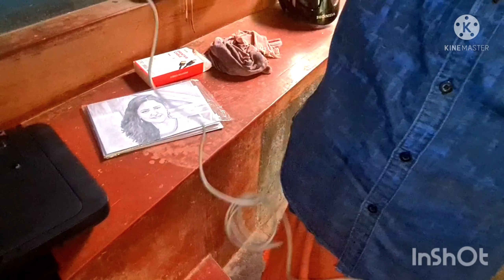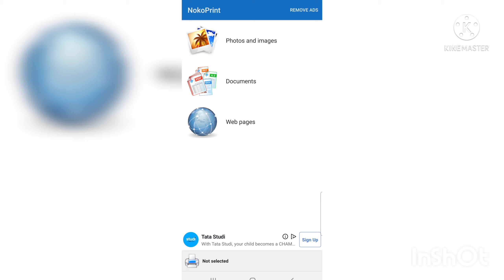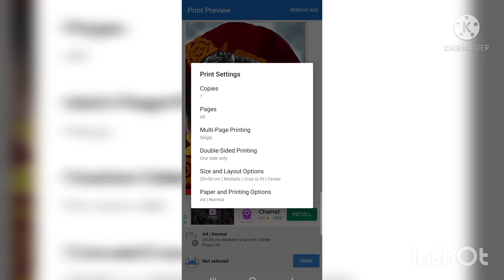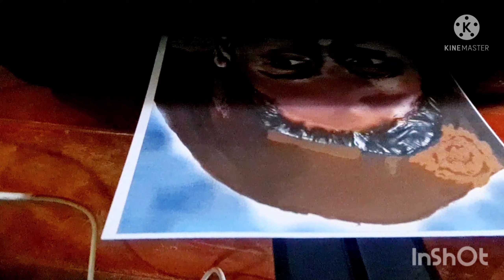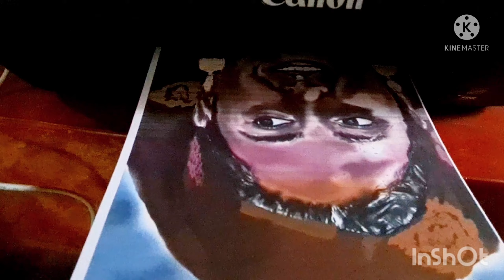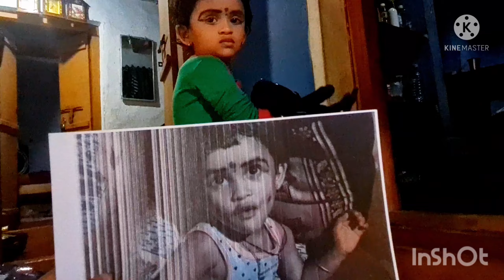Make money,how to connect mobile with canon printer/ഫോണും പ്രിന്റ്റും ഉണ്ടെങ്കിൽ ലക്ഷങ്ങൾ ഉണ്ടാക്കാം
ഒരു ചെറിയ പ്രിന്റ്റും mobile ഫോണും ഉണ്ടെങ്കിൽ വീട്ടിലിരുന്നു make money.

friends, this is my channel. Iam posting my arts and travels videos here, and this based some product reviews. You can comment your suggetion. My Links:drawings tutorial = ⋆travel videos = ​ ⋆ Instagram =